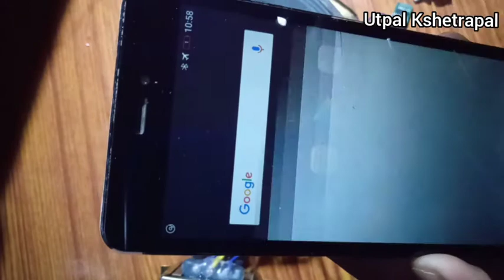How to connection 6283 ic Amplifier with Bluetooth kit Supper sounds/ utpaltechnology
1.

2.

3.

4.

5.

6.

7.

8.